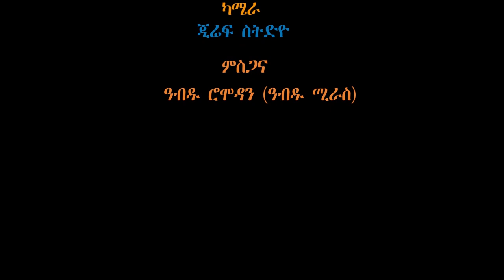Eritrean Tigre Music Mena Fikak Live show Feat Idris Mohammed Ali Beale Geren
Mena Fikak live Feat Idris Mohammed Ali Beale Geren.

This performance was in Khartoum, Sudan August, 2021.